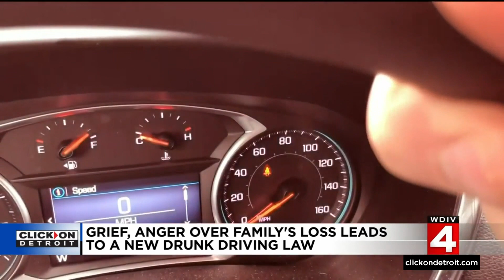Grief, anger over family’s loss leads to a new drunk driving law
A family of five from Northville was killed by a drunk driver and the sister of one of the victims decided to make meaningful change.